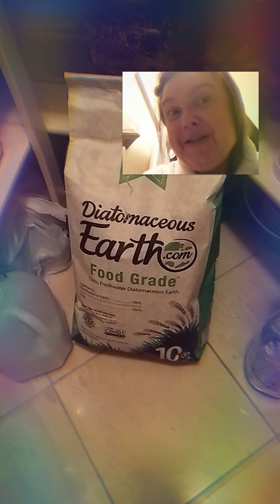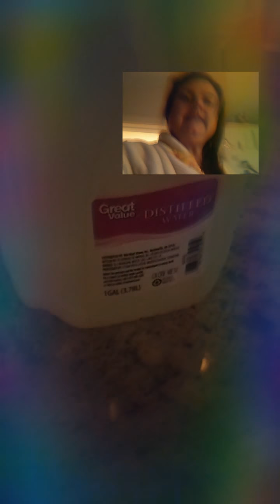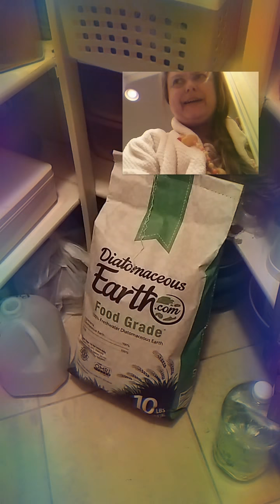MucuslesS diet lifestyle TRANSITIONING MidnighT snack 5th day DE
MucuslesS diet lifestyle TRANSITIONING vegan fifth day after taking diatomaceous earth rampage MidnighT snack ::PICTURES of expellation:: internal bath mucus parasites white stool SHOCKING